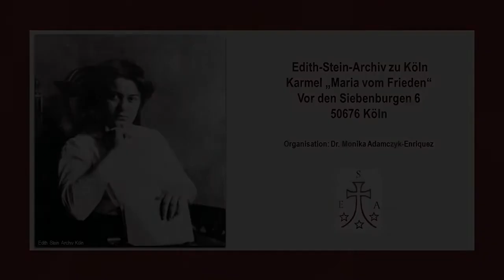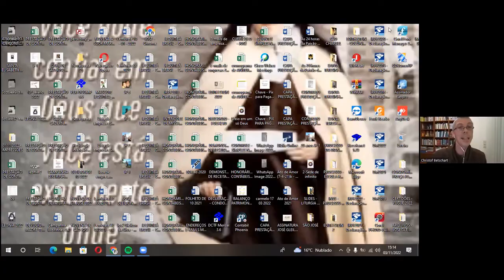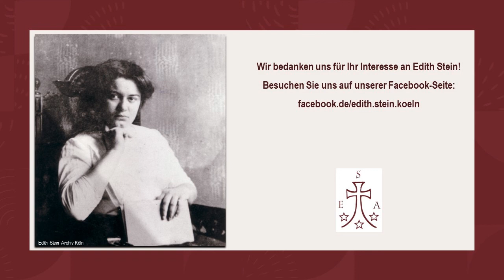Christof Betschart: „Edith Steins Verständnis der christlichen Philosophie auf dem Hintergrund..."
Der Vortrag präsentiert Edith Steins Verständnis der christlichen Philosophie nach „Endliches und ewiges Sein“. Es geht dabei erstens um das Nachvollziehen ihrer nicht polemischen Auseinandersetzung mit den Autoren ihrer Zeit (insbesondere der Société Thomiste mit Maritain in Frankreich, sowie mit Przywara in Deutschland). Zweitens geht es um ihr eigene, damals alles andere als selbstverständliche, Auffassung der christlichen Philosophie, die sie als einen Mittelweg zwischen der gegenseitiger Reduktion und Separation von Philosophie und Theologie betrachtet, und schließlich um einen kurzen Ausblick darauf, wie Steins christliche Philosophie – auch angesichts ihrer möglichen Ernennung zur Kirchenlehrerin – dem heute von der Kirche gewünschten inter- und transdisziplinären Dialog nicht nur entspricht, sondern diesen auch ermöglicht.

Das Edith-Stein-Archiv ist nicht verantwortlich für die Qualität der automatischen Übersetzung von YouTube der Aufnahmen. Diese Option wurde nur auf ausdrücklichen Wunsch unserer Followers aus anderen Ländern aktiviert.

Edith-Stein-Archiv is not responsible for the quality of the automatic translation of the recordings. This option was only activated at the express request of our followers from other countries.

Edith-Stein-Archiv no se hace responsable de la calidad de la traducción automática de las grabaciones. Esta opción sólo se activó a petición expresa de nuestros seguidores de otros países.